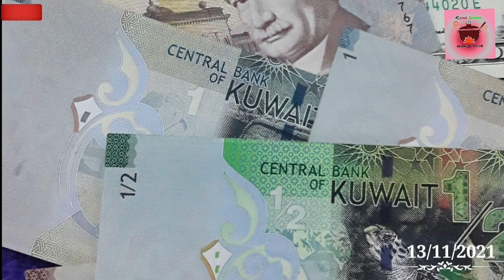Today కువైట్ లో బంగారం ధర|ఇండియా లో బంగారం ధర|కువైట్ దీనార్ రేట్|kuwait&india gold rate|kuwait dinar